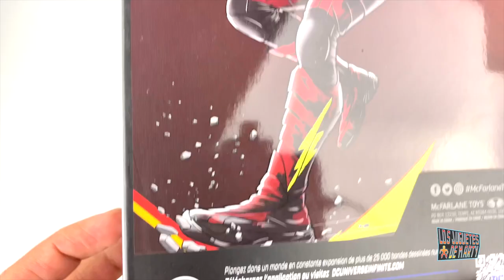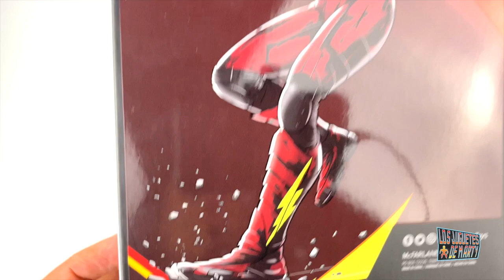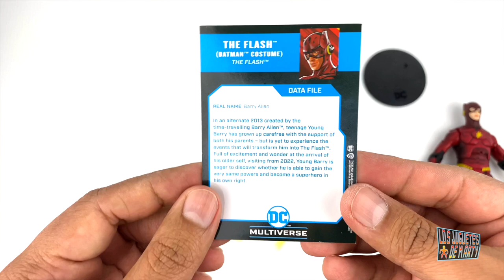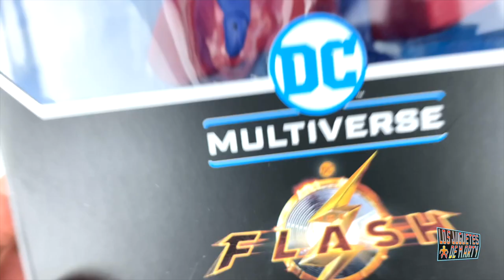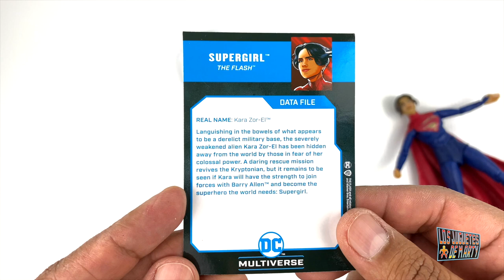FLASH CON EL TRAJE DE BATMAN - SUPERGIRL Y BATFLECK MCFARLANE TOYS PELICULA THE FLASH UNBOXING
Hoy les tengo el gran unboxing del resto de la wave de figuras de la nueva pelicula The Flash, figuras de Mcfarlane Toys. Hoy les tengo a Flash con el traje de batman, a Supergirl y al Batfleck.